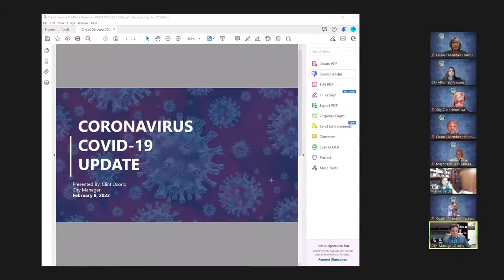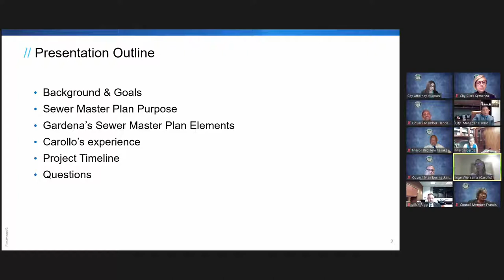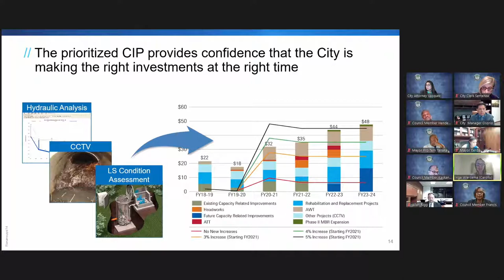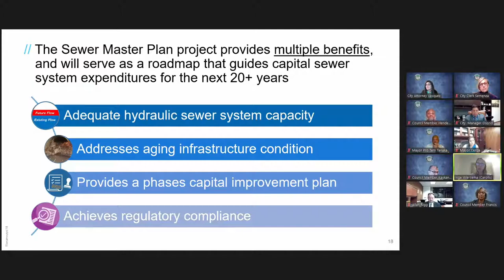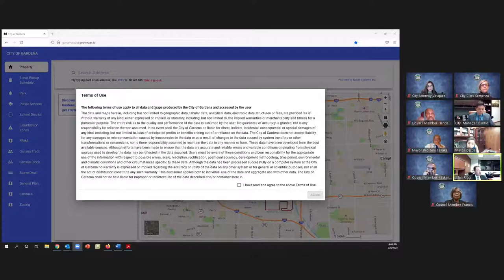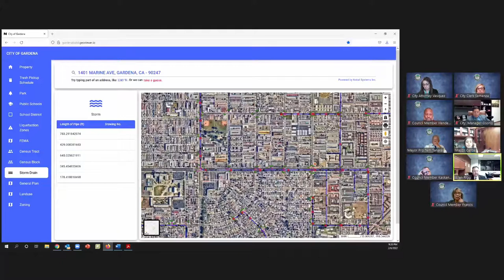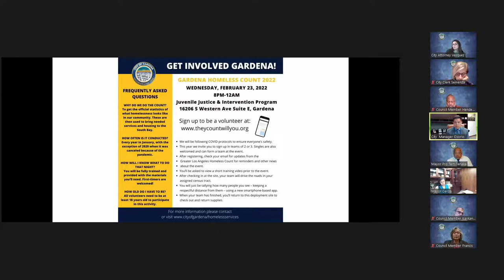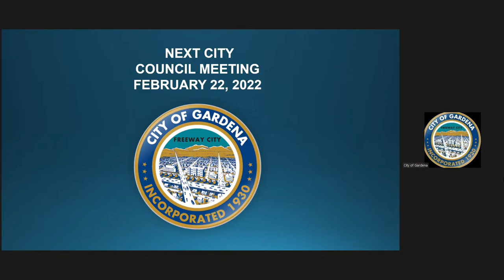Special Council Meeting - February 8, 2022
City of Gardena Council Meeting